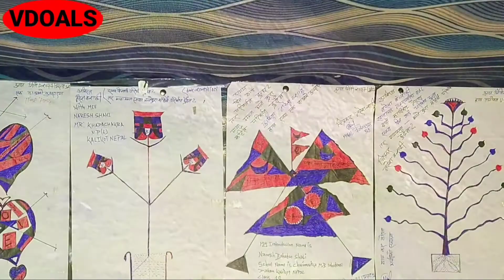कर्णाली मा नेपाल को नक्सा पुरा भिडियो हेर्नुहोस new nepali naksa 100%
नेपाल को रियाली नक्सा 100% हेर्नुहोस । तीन करोड नेपाली को माझ मा आयो । कालिकोट जिल्ला मा । new nepali naksa 100%
वीर गोर्खालीको रगत को नेपाल
नयाँ नक्सा नेपाल को
हेर्नुहोस  सारा नेपालिले

new nepali naksa hernus sabai nepalile
 hamro pahichan hamro saskriti

must video Nepal
kalikot in Nepal
just viral video
nice Nepal
Karnali in nepal
nepali hami sabaiko Nepal

 bhupendra jung shahi
nirajan shahi kalikot

तपाईं नेपाली हो भने यो भिडियो लाई हरेक नेपाली को मझ पुराउनुहोस ।

1:like
1:share
1:comment

गर्न अबस्य  नभुल्नुहोला
                                   धन्यवाद